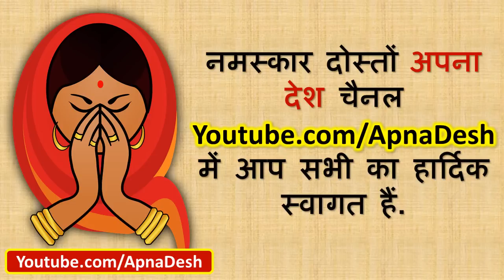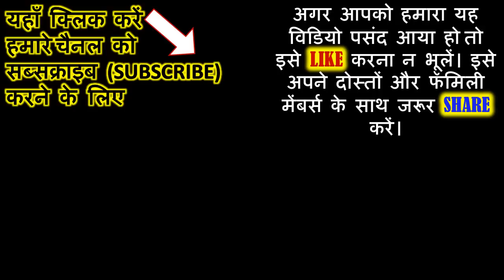अगर खोलना है अपनी बंद किस्मत का ताला तो 19 जुलाई बुधवार के दिन जरूर सुने ये कथा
अगर खोलना है अपनी बंद किस्मत का ताला तो 19  जुलाई बुधवार के दिन जरूर सुने ये कथा | Kamika Ekadashi 2017 date is July 19. Kamika Ekadasi falls in the Shravan month, during Krishna Paksha, the waning phase of Moon. On this day, Lord Vishnu is worshiped. The significance of Kamika Ekadasi is mentioned in the Brahma Vaivarta Purana.